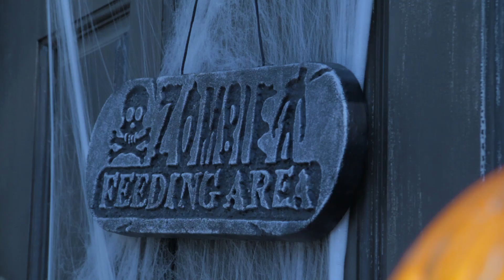TRICK-OR-TREATING THESE DAYS!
Remember when razorblades were the only thing to worry about on Halloween?!

Featuring:
Maddy & Reece Caddell - 3 Ginger Sisters